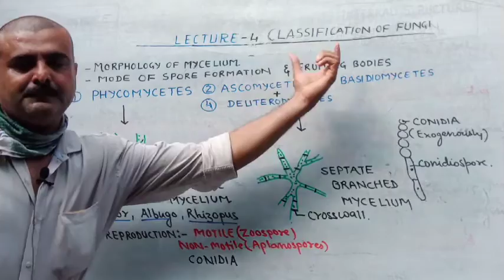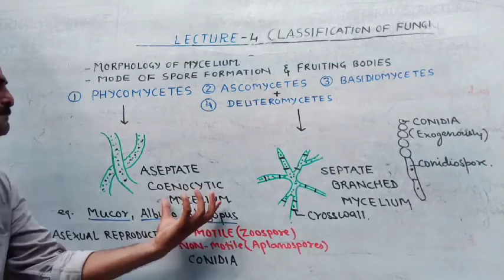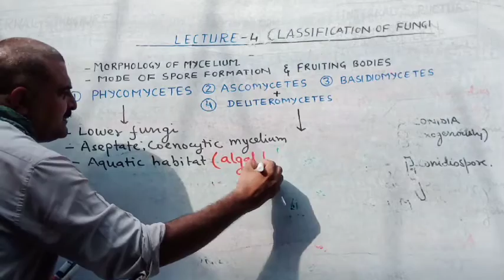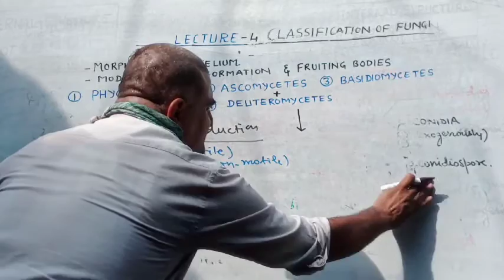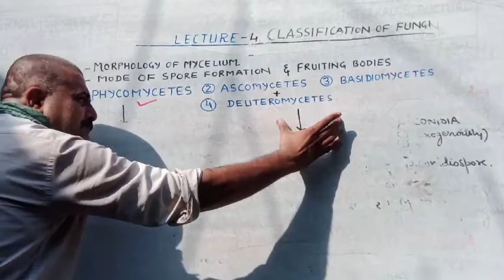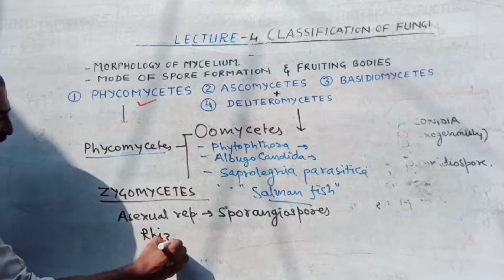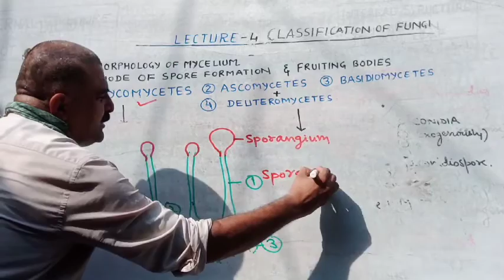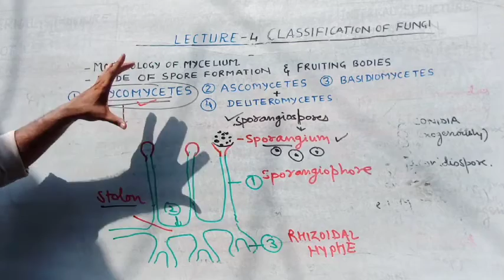Lecture-4 Classification of Fungi--NEET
Class --1 Phycomycetes --NEET